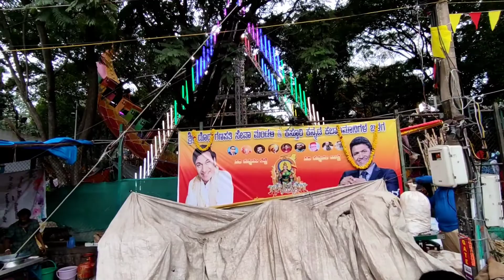ದೊಡ್ಡ ಗಣಪತಿ, ದೊಡ್ಡ ಬಸವಣ್ಣ ಮತ್ತು ಕಡಲೇ ಕಾಹಿ ಪರಿಶ Dodda ganapathi temple Big bull temple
dodda ganapathi
dodda basavanna